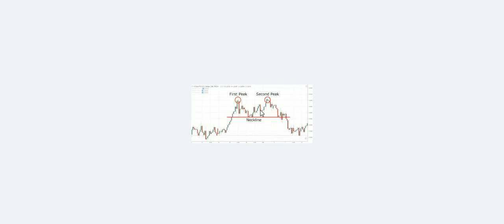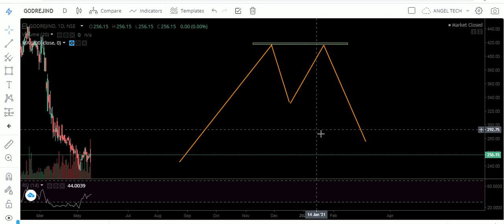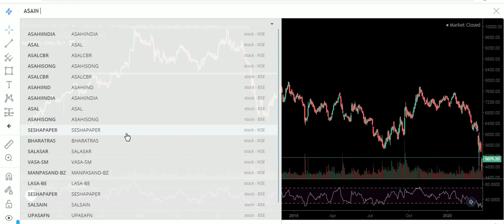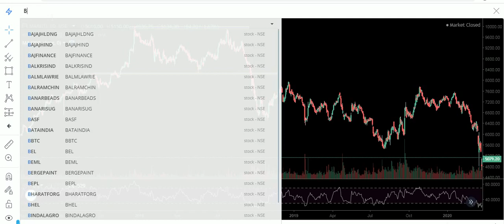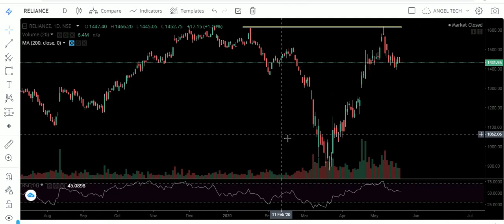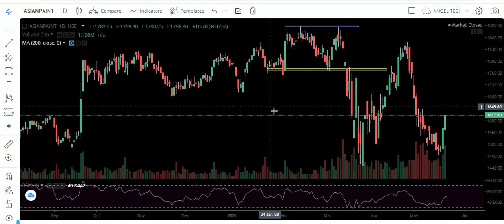DOUBLE TOP CHART PATTERN | SECRETS AND BEST SETUP OF DOUBLE TOP PATTERN | LEARN TECHNICAL ANALYSIS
TOPIC- DOUBLE TOP CHART PATTERN | SECRETS AND BEST SETUP OF DOUBLE TOP  PATTERN | LEARN TECHNICAL ANALYSIS

 1. I will add you in my personal telegram group where i give intraday calls daily . and Lifetime Support also.
3.i will give you 3 free online trainings Class absolutely Free.
4. You will get some intraday stretegies and Perfect Chart Setup and much more.